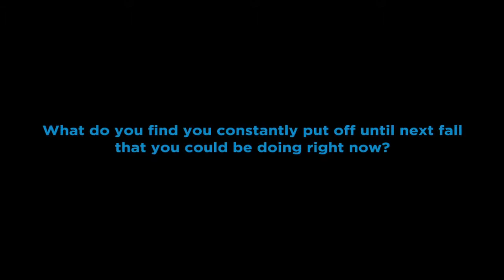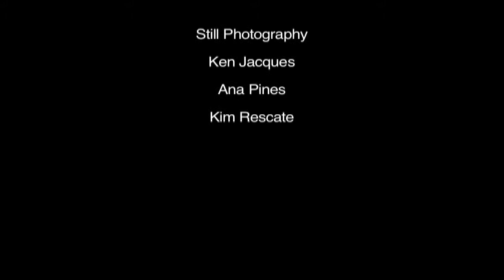James Vasquez- Director of Next Fall at the Diversionary Theatre